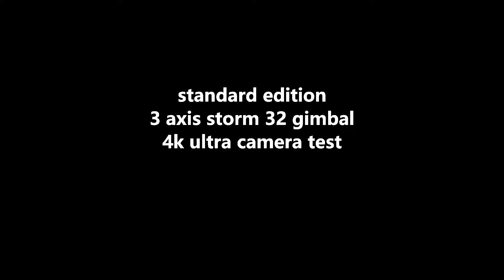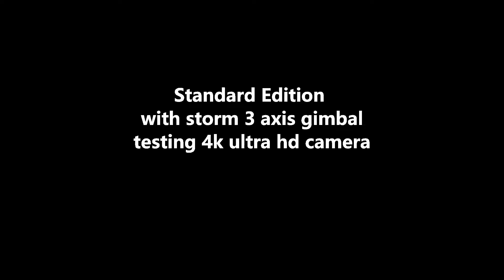Simpson Desert drone video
First try at filming with this drone in the Simpson desert. unfortunately the remote had an engine kill button , this was my only video before i crashed it.